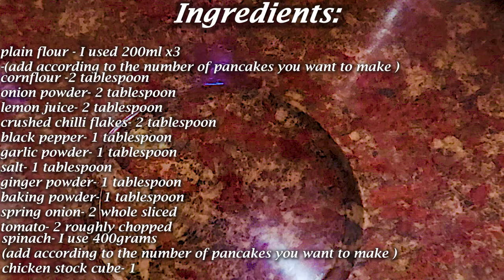SPINACH PANCAKES: QUICK & EASY 5-MINUTE BREAKFAST!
Welcome to FariKitchen! This video teaches how to prepare a delicious spinach pancake recipe for a quick and tasty breakfast.

Try this easy recipe, and let us know how you find it.

Ingredients:

maida (plain flour) - 200ml x3 -agar zada ya kum banana hai apne mitabik se add Karo  (add according to the number of pancakes you want to make )
makayi ka aatta (cornflour)  -2 tablespoon
pyaaz ka powder (onion powder) - 2 tablespoon
lemon juice - 2 tablespoon
crushed chilli flakes- 2 tablespoon
kali mirch (black pepper)- 1 tablespoon
lahsun ka powder (garlic powder)- 1 tablespoon
namak (salt)- 1 tablespoon
adrak ka powder (ginger powder) - 1 tablespoon
baking powder- 1 tablespoon
hari piyaaz (spring onion)- 2 whole sliced
timatar (tomatoes)- 2 roughly chopped
palak (spinach)- I use 400grams agar zada ya kum banana hai apne mitabik se add Karo (add according to the number of pancakes you want to make )
chicken stock cube- 1